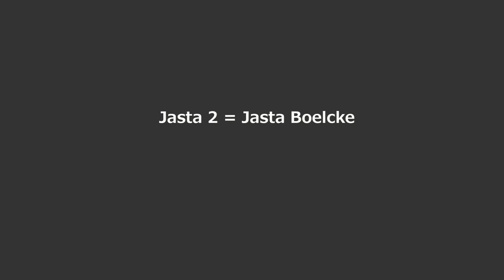Fokker Dr.I 131 color scheme! 1/144 from Valom. フォッカー３葉機が131機！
I tried to reproduced all the color scheme of Fokker Dr.I as possible, wichi I investugated. As far as I know, there would be no one else who tried the same project.

If you have another scheme, I hope you tell me. I'll build them some day, because in my bookshelf, there remain some 1/144 kit of Dr.I.

But those all are just a possibility of existence of Fokker Dr.I.  "Possibility" means some of them might not exist, for instance, coming from just a difference of understanding of color, when learning b/w photo to the colors.

In addition, some planes could have been recolored some times.  So in some case, existing some different scheme about the same planes.

3:55 Lothar Richithofen ￫ Richthoven ( one of the younger brothers of Manfred)

私が調べた範囲で，判る塗装パターンを全て再現しました。モノクロ写真からの色解析の違いがあり，可能性のあるとされる色パターンは全て再現しました。よって，実際にはなかったものも含まれるでしょう。また，途中で再塗装されて機体などもあり，最大公約数的に作りました。

You'll find the detail on the following URL though I recommend browsing by PC, not by Smart Phone.
動画に掲載の模型の詳細はこちらにあります。スマホでも閲覧は可能ですが，PCを推奨します。

この機体を掲載した「模型で知る第１次大戦機」がアマゾンで発売中です。